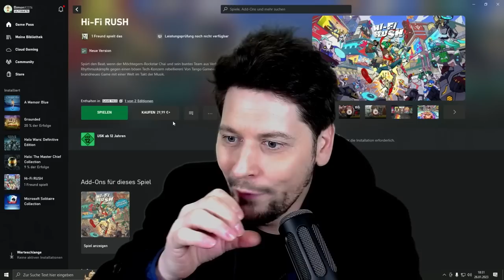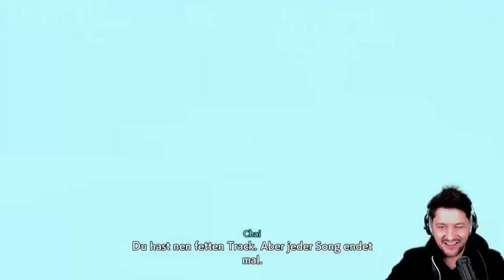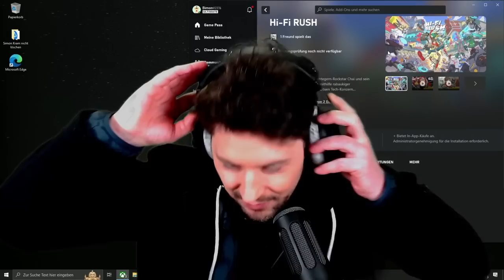Wenn Kingdom Hearts auf Guitar Hero trifft: HI-FI RUSH🎶 vom Resident Evil Erfinder mit Simon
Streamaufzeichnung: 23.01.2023